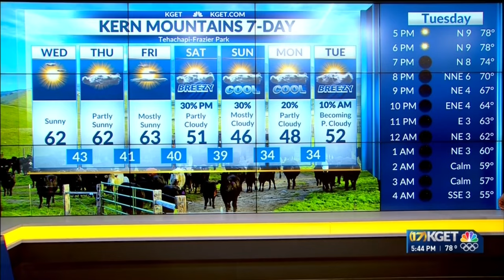Cooler temperatures expected in Kern amid beginning of spring